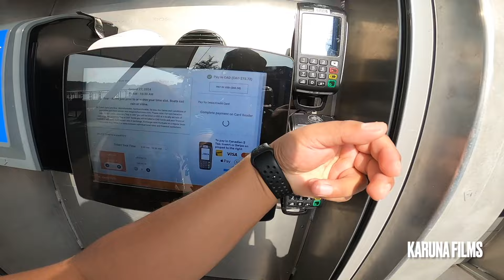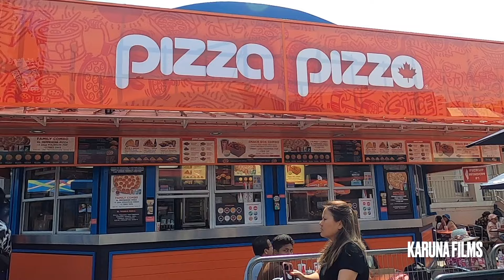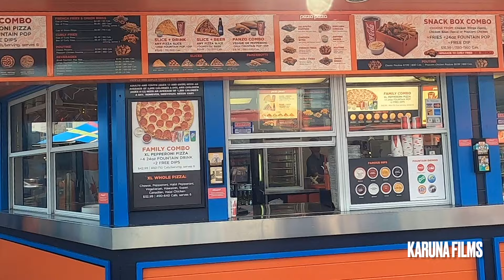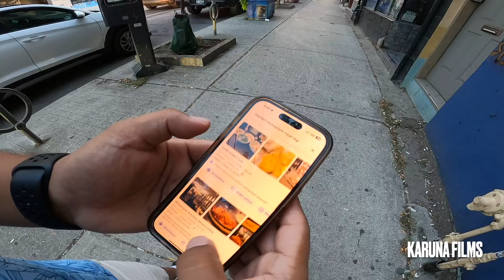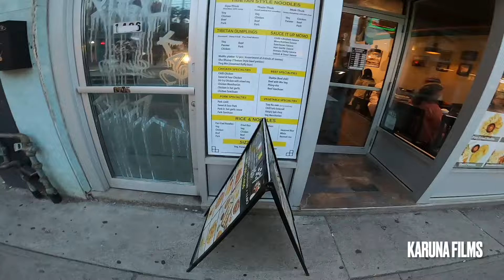Niagara Falls and Tittle Tibet Jameson Toronto Video Episode 1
Hello everyone Tashi Delek! Welcome to Karuna Films Channel and thanks for the stopping by.
This video is about Tibetan circle dance. New York Tibetan  Supper Gorshey Dance.

So, you won't be missed any video I will upload. More video will coming soon.

The Video of Vacations, Hikings and Campings